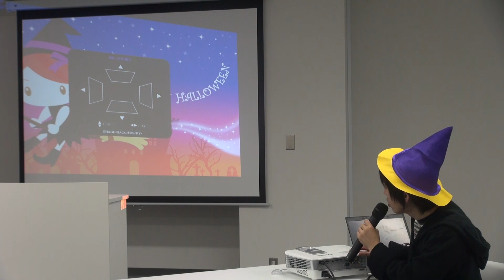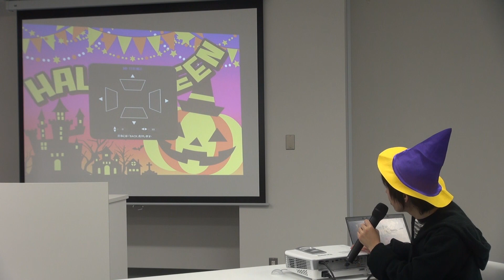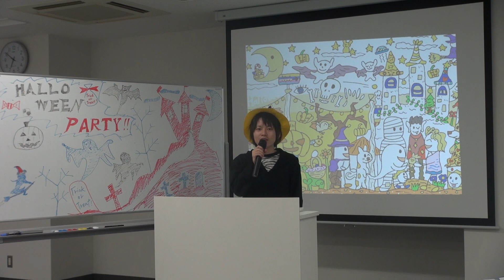ベンキュー ホームプロジェクター「W1070+」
自由に設置できるホームプロジェクター。±30°の縦横台形補正機能を搭載し、スクリーンに斜めから投写しても歪みのない映像を映し出す。